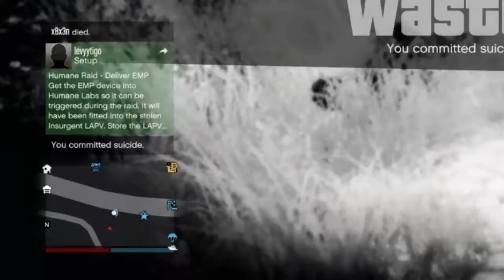Me Vs Crew Crim